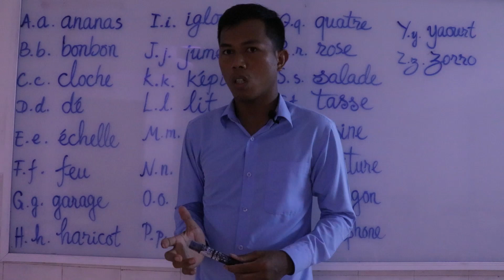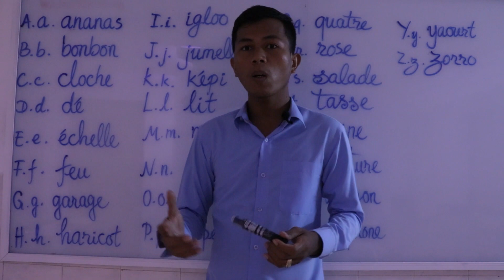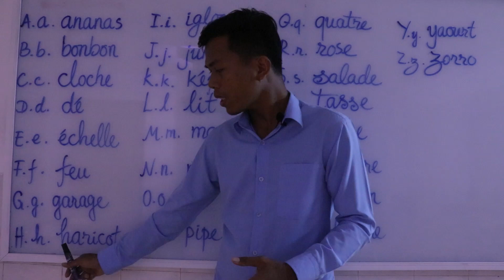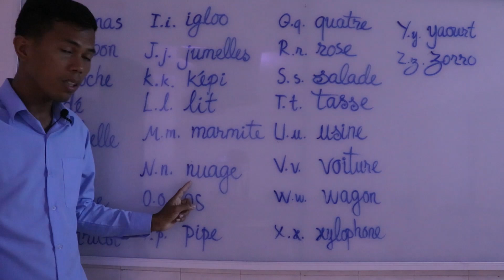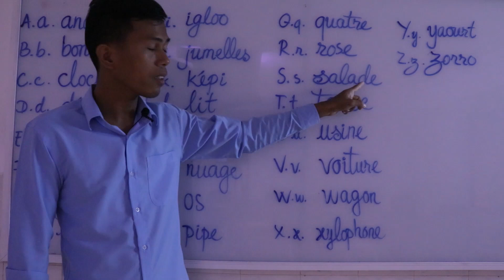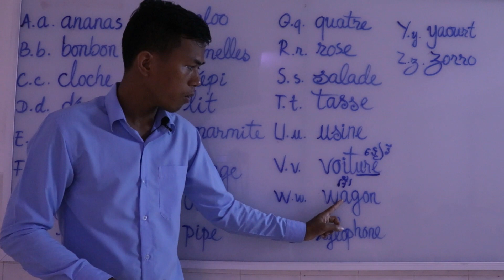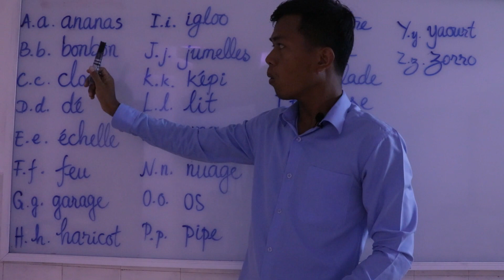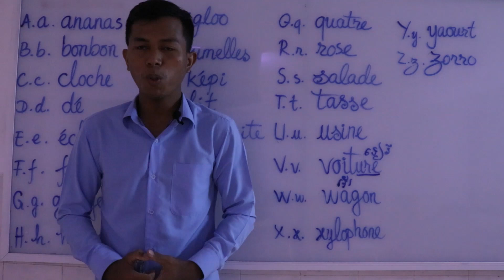រៀនអំពីការប្រើប្រាស់សំលេងរបស់ភាសាបារាំង [les sons du consonne]-[សម្លេងព្យញ្ជនៈ] (ភាគ៤)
រៀនប្រកប និងអានពាក្យភាសាបារាំង

នៅក្នុងវីដេអូនេះ ខ្ញុំនឹងជួយអ្នកឱ្យចេះប្រកប និងអានពាក្យភាសាបារាំង។
Dans cette vidéo je vais vous aider d’épeler et prononcer les mots en français.
In this video I am going to help you how to spell and pronounce French words.

Click these links to more lessons:
Jours de la semaine et les mois de l’année - days of the week, months of the year